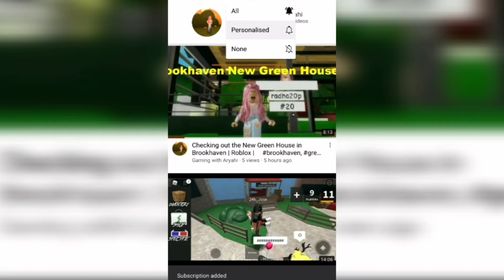Playing hole in the wall